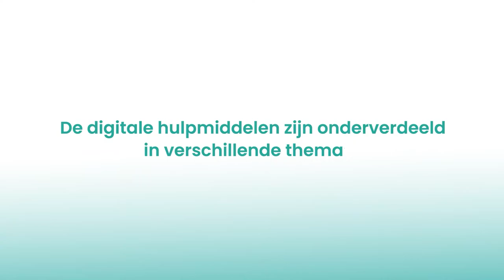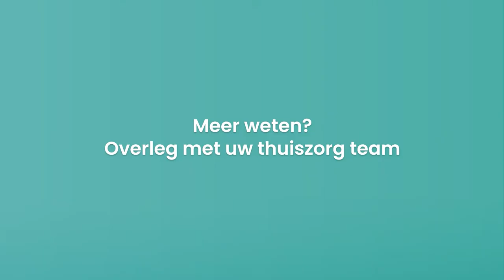VirtueleThuiszorg dienst van MobileCare@Nettie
VirtueleThuiszorg is een holistisch ecosysteem die als een service dienst cliënten in de thuiszorg ondersteund bij het veilig en gezond thuis wonen ondersteund en de zorgverleners ontzorgt zodat zorgprocessen verbeteren.